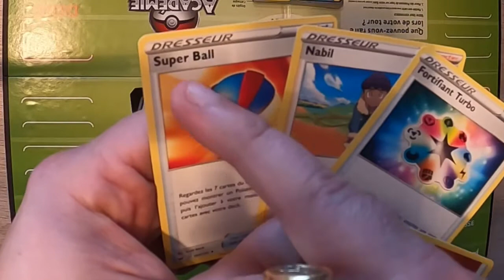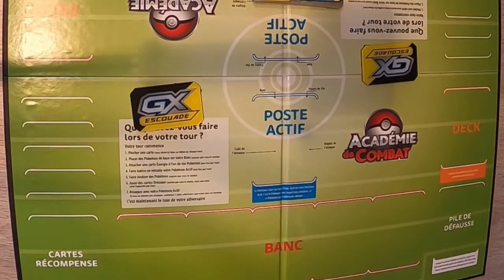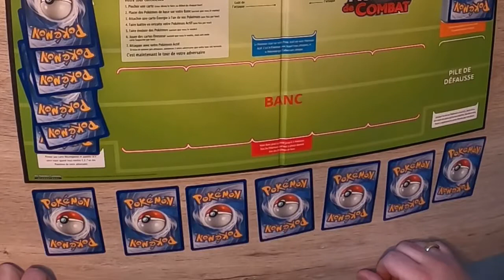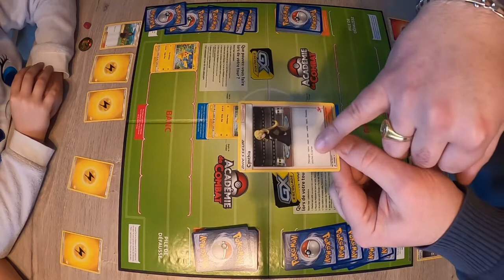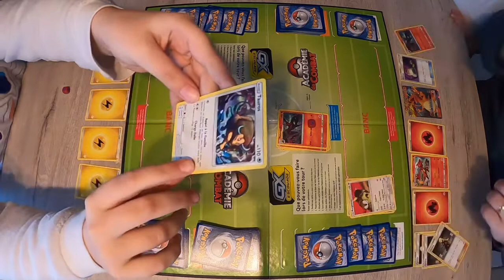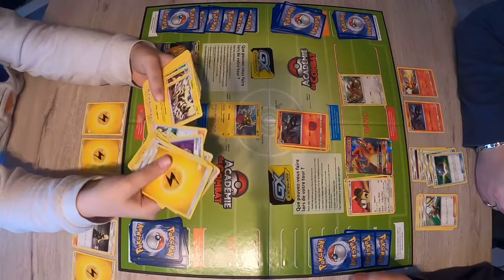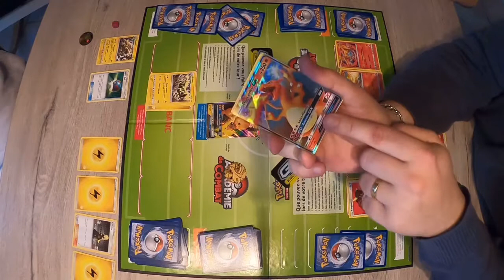youtube video 3Z-cxfYzLzQ